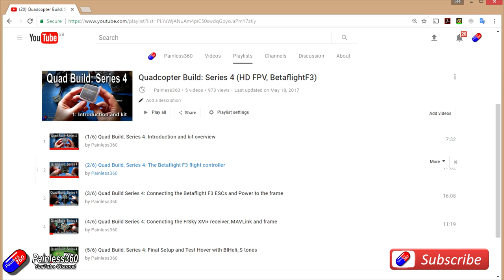RC Quick Tips: Cheap Plane Hangers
Happy flying!